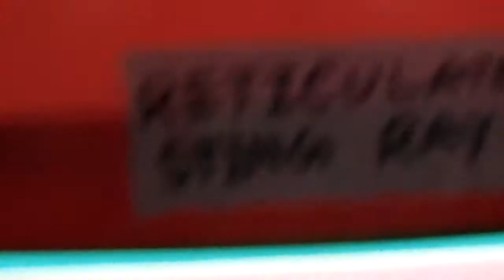youtube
Reticulated Sting Ray Swimming In Water